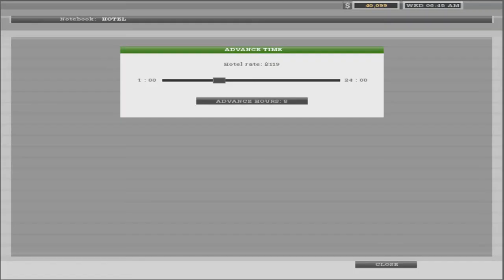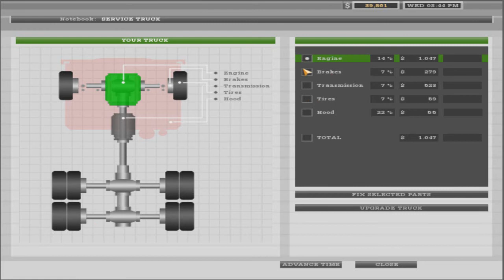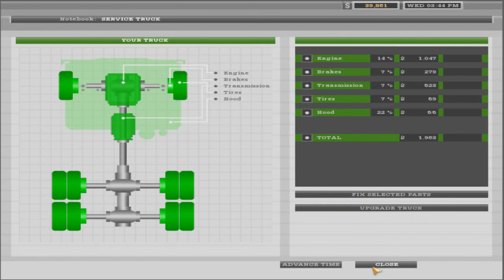Let's Play 18 Wheels of Steel Haulin - Part 17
So the goal with this series is to reach 1 million dollars...we will see if that happens.